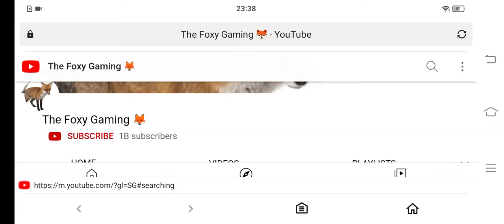If I become a CEO of YouTube, we deserved.....